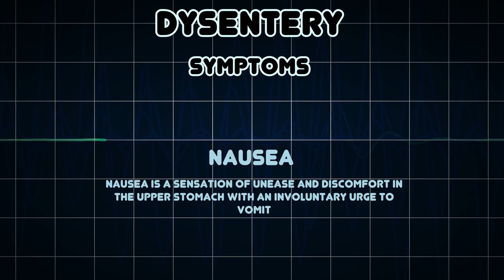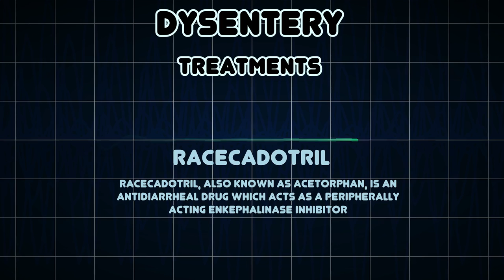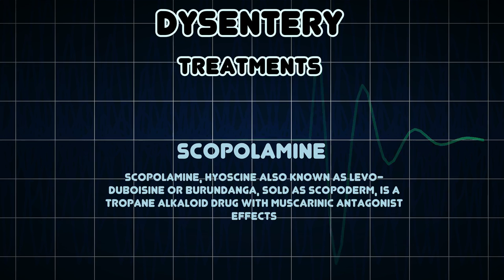Dysentery (Medical Condition)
Symptoms, risk factors and treatments of Dysentery (Medical Condition)

Dysentery is an inflammation of the intestine causing diarrhea with blood